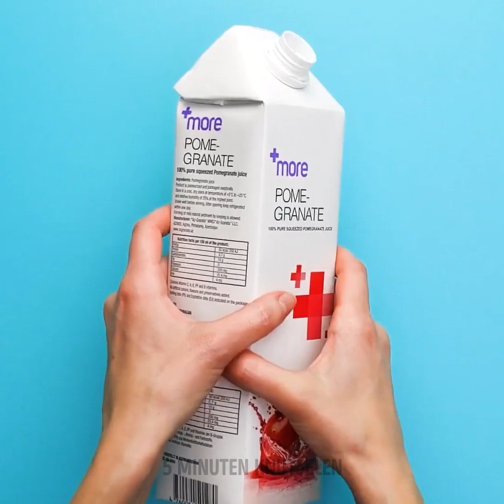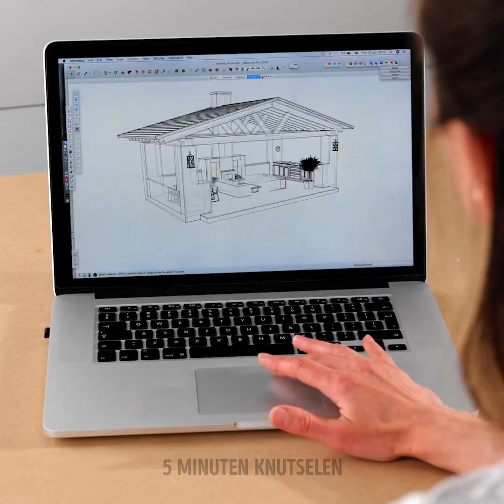GEWELDIGE POPPEN KNUTSELS EN HACKS VOOR VOLWASSENEN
Hallo, knutselaar :) Als je ervan houdt om miniatuur dingen te maken zoals poppenhuizen, en oude poppen op te knappen, dan is deze video echt iets voor jou. Als je een ouder bent en je wilt je kinderen verrassen met nieuwe poppen, blijf dan ook kijken :)
In deze video leer je ook kleine meubels en decorstukken maken, kledingdetails voor je poppen en meer. We delen een geniale tutorial over het veranderen van het haar van een pop.
Daarna maken we wat meubels met een 3D-pen. Daarna zal je een enorme poppenhuis tutorial zien. Wij zullen heel wat kleine meubilairstukken maken en een kleine woonkamer en een badkamer inrichten.

00:01 - Nieuw haar voor een pop
00:27 - Poppenmeubels maken met een 3D-pen
01:17 - Een poppenhuis maken
07:12 - Van een oude pop naar een zeemeermin